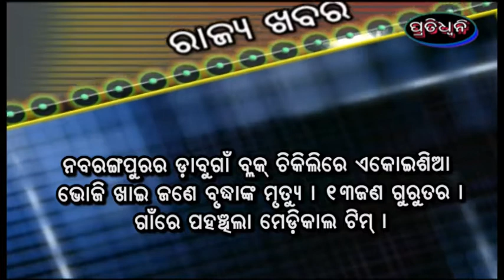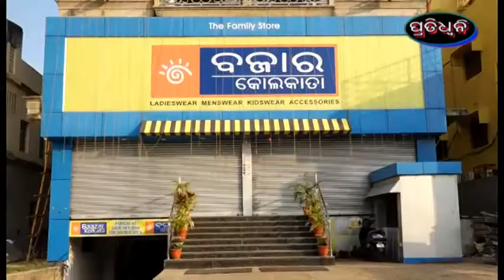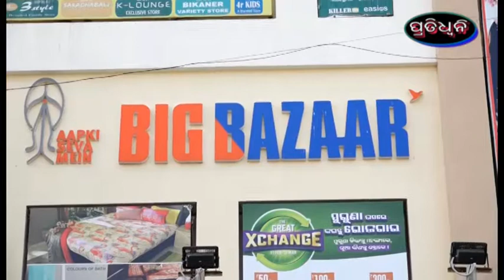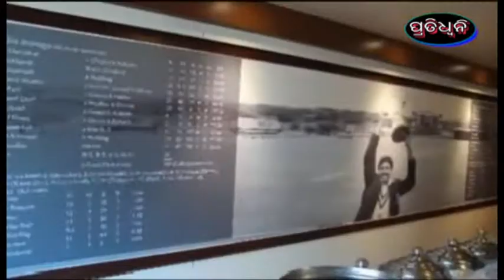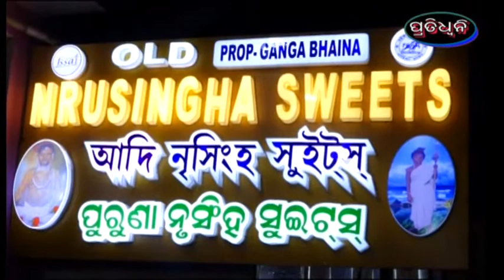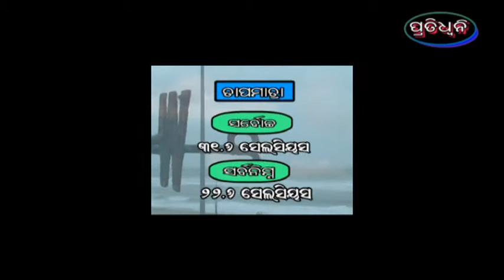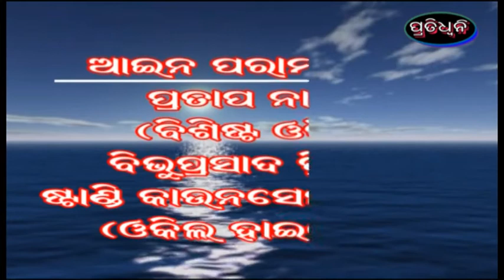16 3 20 pratidhwani news